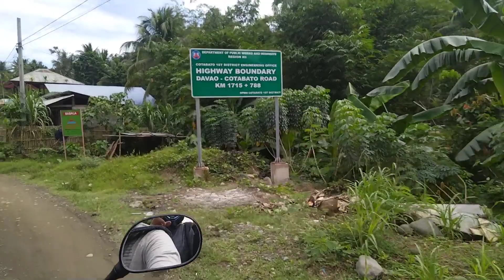Our Road Trip Pagadian city to Davao City / Road Trip Pagadian city to Davao City.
Beautiful places road trip pagadian city to Davao City.

Beautiful places
Beautiful place
Place
Road
Raod trip
Trip
Pagadian
Davao
Pagadian city
Davao City
Beautiful places in pagadian city
Beautiful places in Zamboanga
Beautiful places in Zamboanga Del Norte
Beautiful places in Zamboanga Del Sur
Beautiful places in Zamboanga city

Road trip
Trip
Travel Vlog
Vlog travel
Zamboanga Del Norte
Zamboanga city
Zamboanga Del Sur
Davao
Davao city
Davao del norte
Davao del sur
Traveler
Traveling
Travel
Destination
Beautiful destination